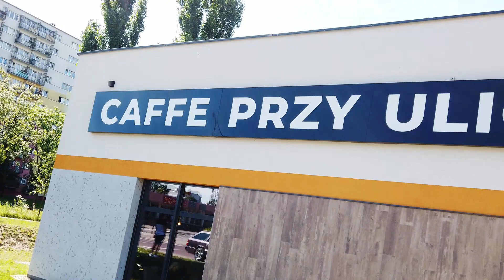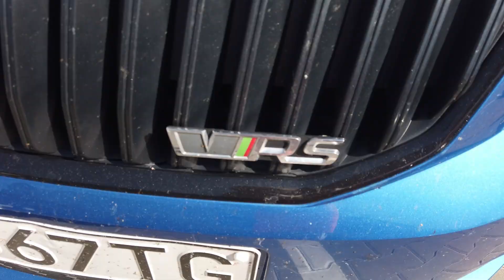Śniadanie & Gablota - Łódź 2020 / Breakfast & Cars Care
Hejka.
Śniadanie w towarzystwie takich interesujących zabaweczek to ja rozumiem. Smakuje znaaaaacznie lepiej! Spróbujcie i Wy! Zapraszam do oglądania:)

Zachęcam do polubienia, subskrypcji i zaznaczenie ikony dzwoneczka. Dzięki temu nie ominie Was żaden nowy filmik. Pozdro! :)